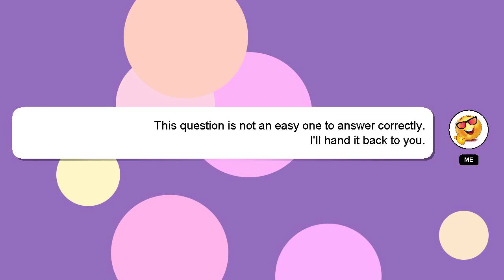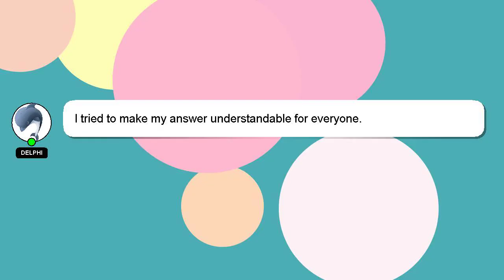How to find hsn code in tally prime?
A short overview of who I am, Greetings, my name is Delphi. I am here to aid you in getting answers to your questions. - How to find hsn code in tally prime?

Your answer will be appreciated and acknowledged with a 'heart' from me.

*2 What we are experimenting :*